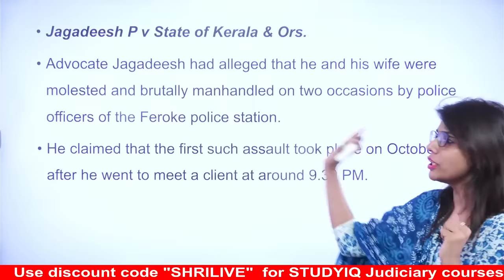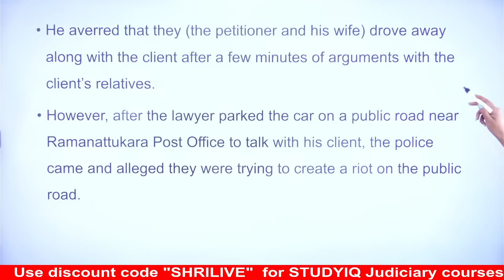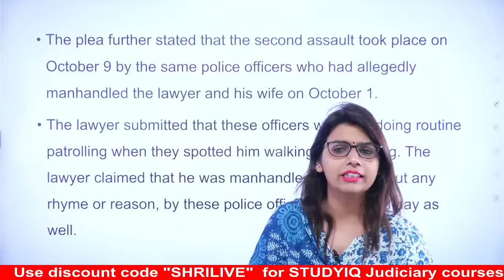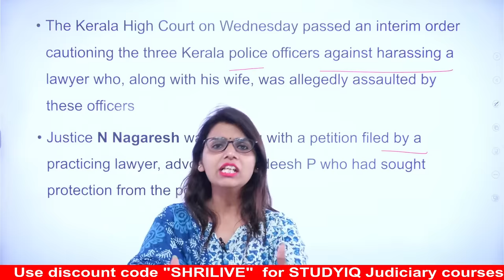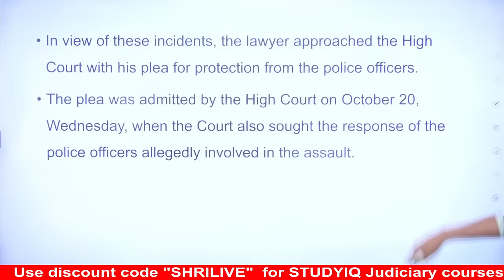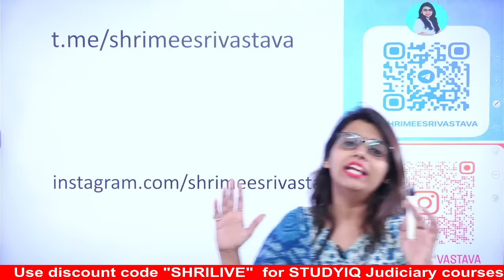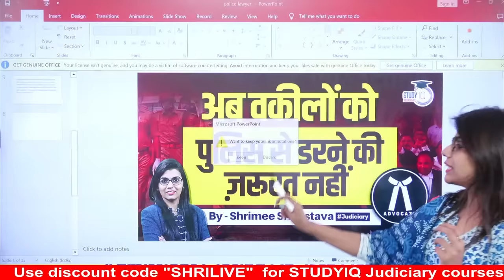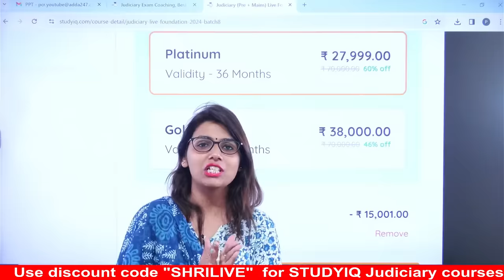High Court Warns Police Officer, not to Harass Lawyer Who Alleged Police Assault | Study IQ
In this video, we delve into a recent legal development where a High Court issues a stern warning to a police officer, ensuring protection for a lawyer who has alleged police assault. Explore the legal context, implications, and the broader significance of this case in the realm of lawyers' rights and police accountability. This video sheds light on an important legal issue that resonates with both the legal community and law enforcement.